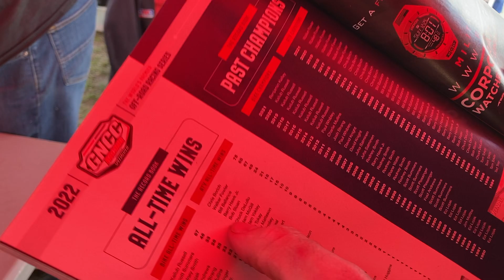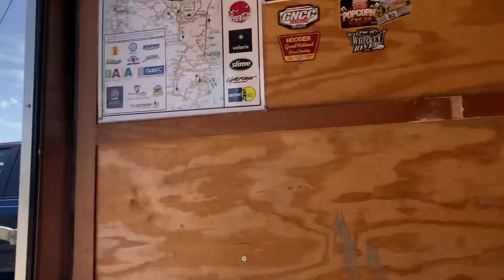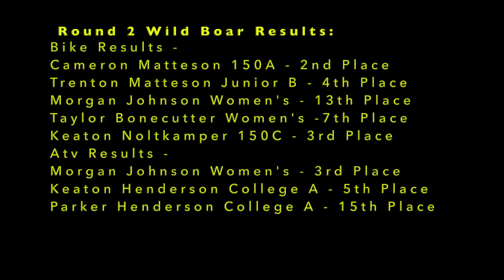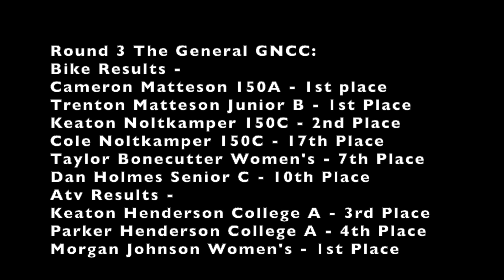MRF Living the Dream: Episode 3 - Round 2 & 3 : Settling in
Follow Along with the Matteson Films crew as we head to Round 2 Wild Boar GNCC and Round 3 The General GNCC.